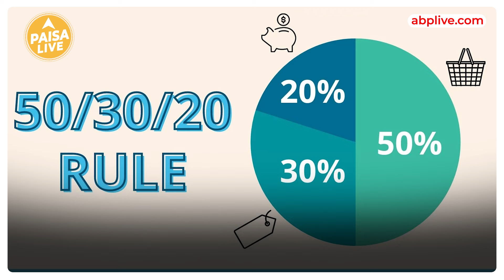जानिए महिला या पुरुष में से कौन है Savings में आगे? हो जाएंगे हैरान | Paisa Live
saving हम सबकी जिंदगी का हिस्सा होनी चाहिए हम जितना कमाते उसमें से कुछ भाग बचाकर अपने भविष्य की ज़रूरतों और Security के लिए रखते हैं। लेकिन कौन ज्यादा बचत करता है एक आदमी या एक औरत? इस सवाल का जवाब आपको हैरान कर देगा। Financial independence और awareness के मामले में मजिलाएँ, पुरषों से आगे चल रही है और ये आकड़ों का उछाल 2020 के बाद से देखा गया है. पूरी जानकारी के लिए वीडियो को अंत तक देखें।